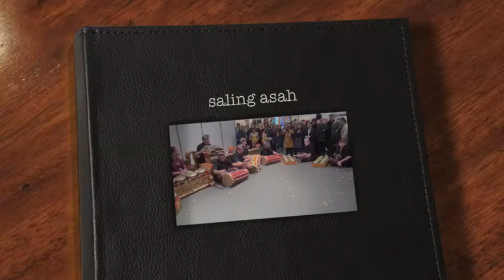Ciaaattt..Rantak dance by Saling Asah 2013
saling asah